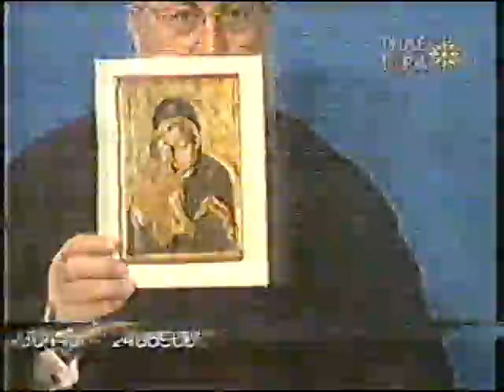Γ. ΜΙΧΑΛΟΠΟΥΛΟΣ 13-11-96 ''Η ΒΥΖΑΝΤΙΝΗ ΑΓΙΟΓΡΑΦΙΑ'' ΚΑΛ. Ο Π. ΕΜ. ΚΑΛΥΒΑΣ